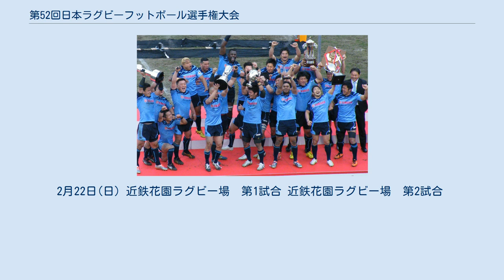第52回日本ラグビーフットボール選手権大会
優勝したヤマハ発動機ジュビロ 第52回日本ラグビーフットボール選手権大会は2015年2月8日より2月28日まで秩父宮ラグビー場、近鉄花園ラグビー場、瑞穂公園ラグビー場で行われた日本ラグビーフットボール選手権大会である。
ヤマハ発動機ジュビロが決勝でサントリーサンゴリアスを下し初優勝を果たした。
 トップリーグの出場枠6チームのうち、プレーオフ出場の4チーム以外は、5位から12位まで対戦を行い、2チームが出場する。
 2月22日(日) 近鉄花園ラグビー場　第1試合 近鉄花園ラグビー場　第2試合